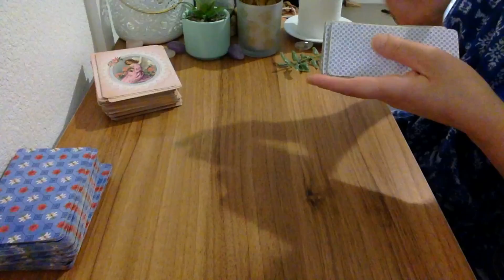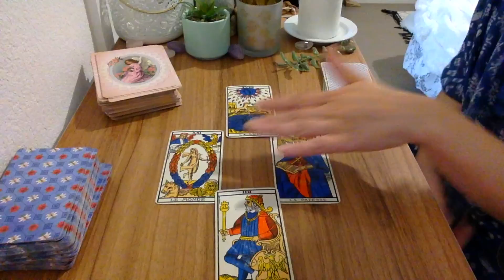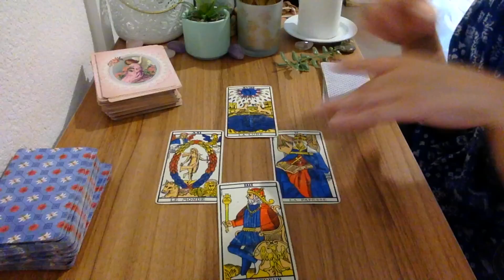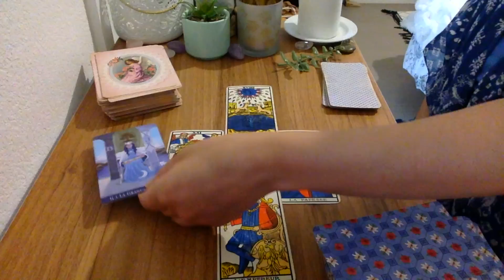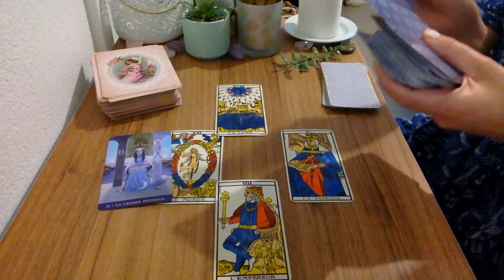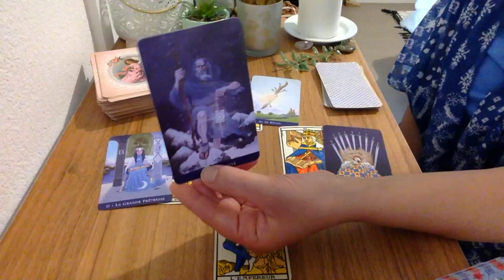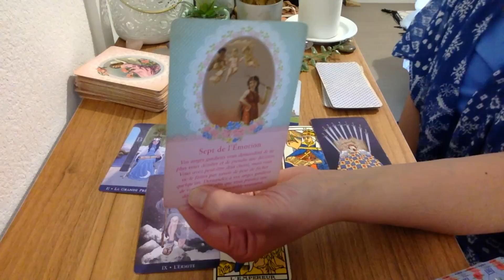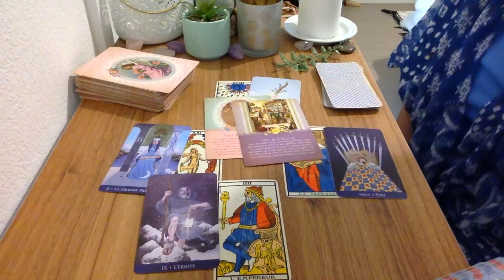Gémeaux La vérité est là ! juillet 2022 🔮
- 20 % avec mon code lali20 !

Voyante et Tarologue professionnelle depuis 20 ans , je suis Lali,  je partage mon don avec tous ceux et celles qui croient aux arts divinatoires . Chaque mois, je réalise des tirages  horoscope tarot  du mois grâce au tarot divinatoire. Vous découvrez l'horoscope de la balance , du verseau,  du gémeaux, du capricorne, du taureau, de la vierge, du bélier, du lion, du sagittaire, du cancer, du poissons et du scorpion et vous pouvez tirez vos cartes sur l'amour pour savoir si vous ferez nouvelle rencontre bientôt .  J'associe l'astrologie, le tarot et la voyance pour vous donner des prédictions plus précises. J'espère que le tirage : Gémeaux La vérité est là !  juillet 2022     vous aidera pour ce mois.  N'hésitez pas à partager la vidéo, à laisser vos commentaires et retours sous la vidéo . Je vous souhaite d'être éclairé au mieux.